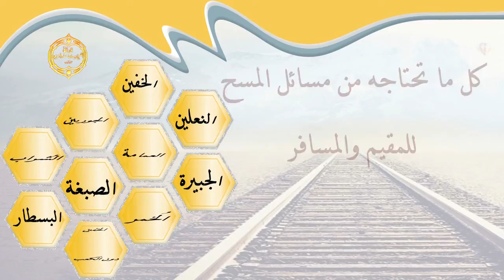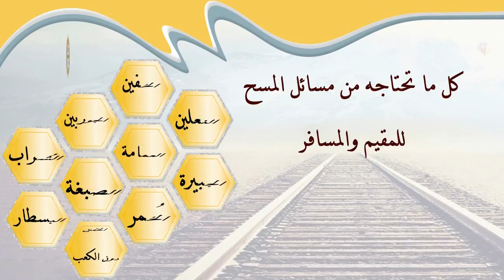الشيخ زيد البحري ما حكم لبس العمامة في هذا الزمن وهل الأحاديث الواردة في فضل لبسها صحيحة ؟